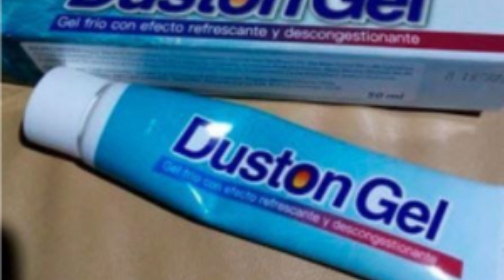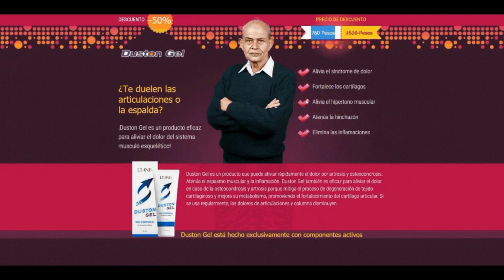DUSTON GEL Funciona - Duston Gel Donde Comprar - Duston Gel Precio - Duston Gel Mexico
¿Duston Gel Para Que Sirve?
Duston Gel es un producto que puede eliminar rápidamente el dolor por artrosis y osteocondrosis. Atenúa el espasmo muscular y la inflamación. Duston Gel también es eficaz para aliviar el dolor en caso de la osteocondrosis y artrosis porque mitiga el proceso de degeneración de tejido cartilaginoso y mejora su metabolismo, promoviendo el fortalecimiento del cartílago articular. Si se usa regularmente, los dolores de articulaciones y columna disminuyen.

Duston Gel Componentes:
COMPOSICIÓN NATURAL - NO TIENE EFECTOS SECUNDARIOS
Duston Gel está hecho exclusivamente con componentes activos de plantas herbales.

¿Duston Gel Como Se Aplica?
- Aplicar sobre la piel seca y frotar hasta que se absorba completamente.
- Usar 2 veces al día.
- No enjuagar con agua durante la primera hora de aplicación.

¿Duston Gel Donde Comprar?
Duston Gel no se vende en Farmacias.
No se recomienda la compra de Duston Gel en Mercado Libre.
CUIDADO Con Las Falsificaciones.
Se recomienda la compra de Duston Gel desde el sitio web oficial. Esa es la única plataforma en la que obtendrá un producto de calidad y con seguridad.

Pasos para comprar Duston Gel en el sitio web oficial:
Paso 1 - Ingresa tu nombre y número de teléfono en el formulario.
Paso 2 - Espera la llamada de un agente y acuerda los detalles del pedido.
Paso 3 - Paga a contrareembolso: en la oficina de Correos o al mensajero.

¿Duston Gel Precio?
En el sitio web oficial del fabricante verás cuánto cuesta Duston Gel.